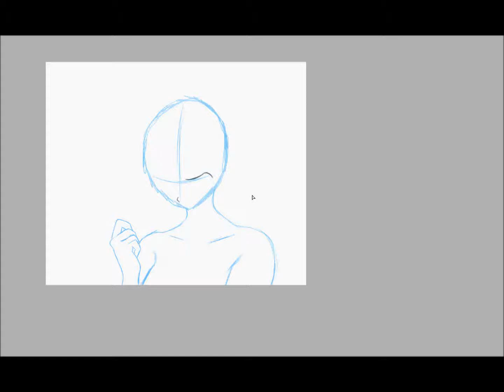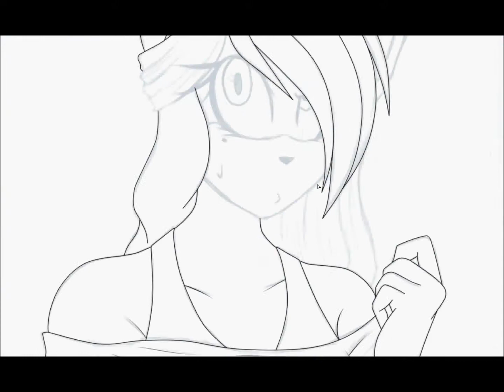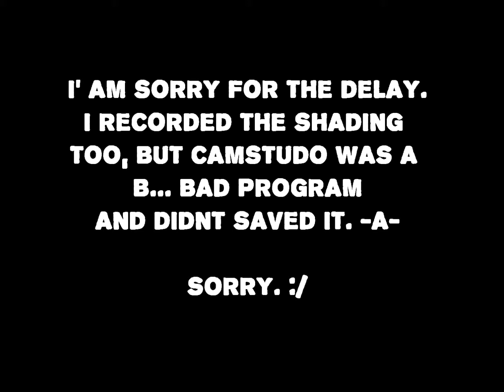Speedpaint - Sketch/LA/FC - PC for KariEnergy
And again sorry for the delay!
CamStudio was such a nice Program and didn't saved the shading part woooohh. Not. I hope I can make a shading speedpaint soon. x_x